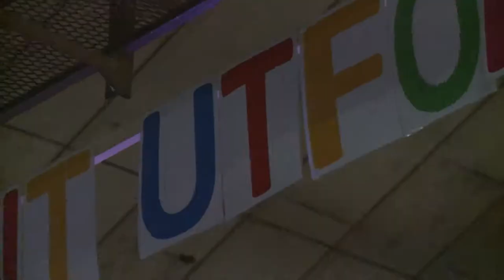Kuran/Urbant 2013 Intro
Kurant Urbant 2013
Nord Statland
Nord-Trøndelag
Produsert av Basse Media (HiNT)